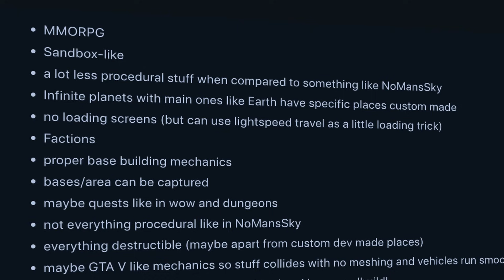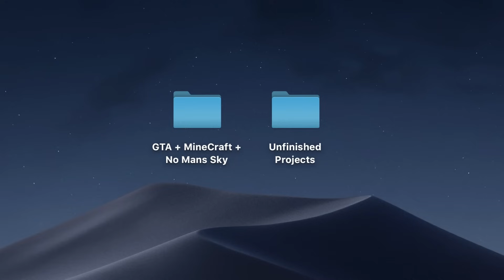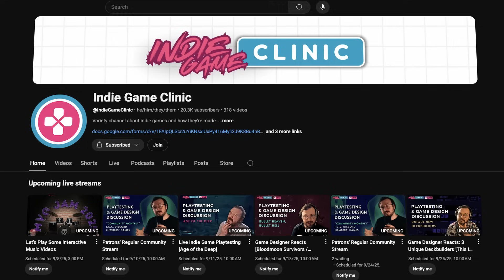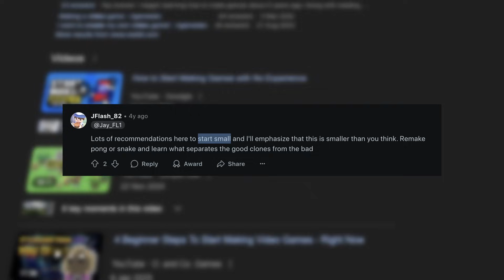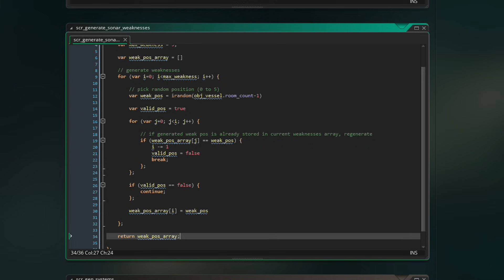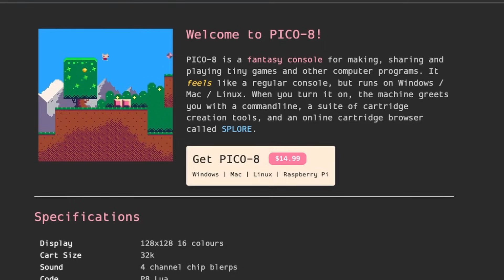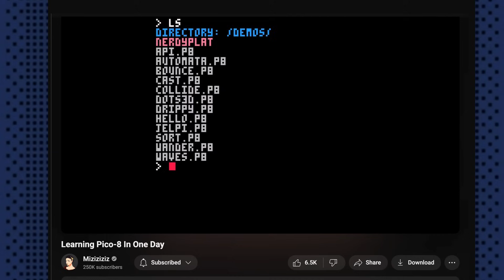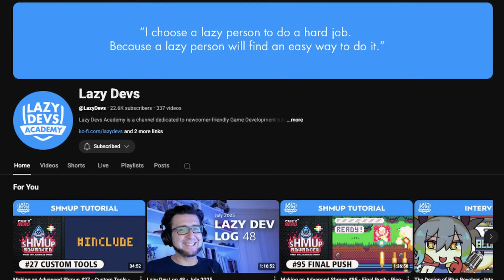Make Small Games | Why Pico-8 is a Game-Changer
Learn how to make small games and actually finish them! In this video, I share 5 reasons why small games are perfect for learning game development, why Pico-8 is a great engine for beginners, and how moving from bigger tools like Godot and Unity helped me finally complete my projects. Perfect for indie devs, hobbyists, and anyone starting out with game development for the first time.

⏱️ Timestamps
0:00 - Intro
0:35 - Scope
1:23 - Faster Iteration
2:30 - Design by Constraint
3:59 - Polish (Game Juice)
5:03 - Finish Games
6:10 - Pico-8
7:27 - Pitfalls of Good Graphics
9:24 - Outro